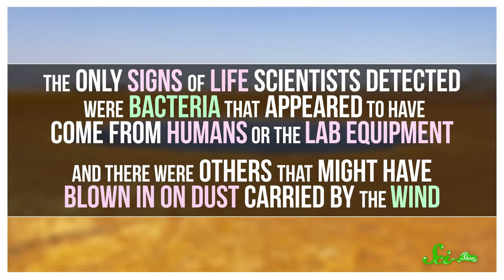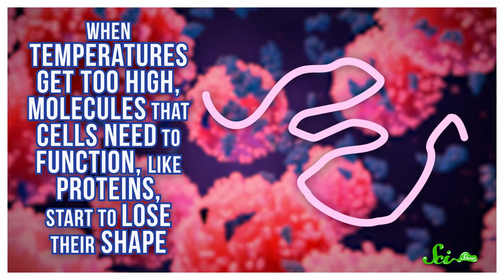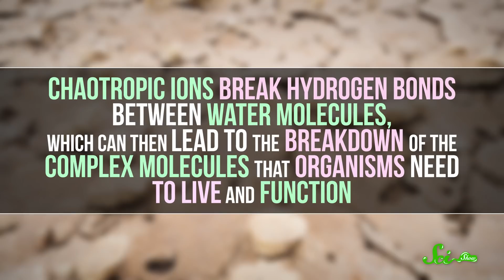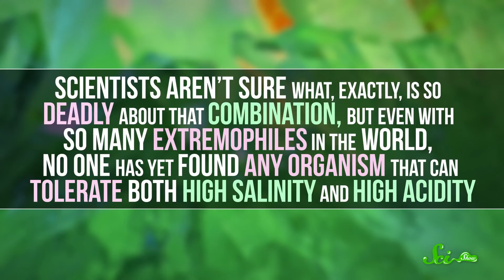The Only Water on Earth Without Life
When it comes to water on Earth, life finds a way. Even in the hottest, most acidic, and saltiest waters in the world, odds are you'll find some kind of organism adapted to live in it. There is, however, a place with water so extremely inhospitable that no native life has ever been found there.